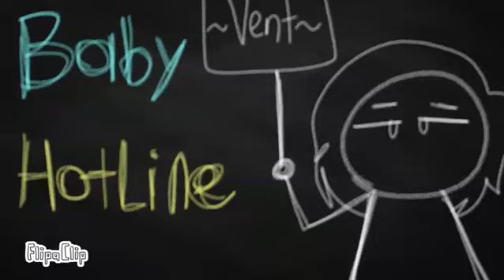(W.I.P.) Baby Hotline meme ~ vent ~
Not finished.

Inspired by: sleepykinq